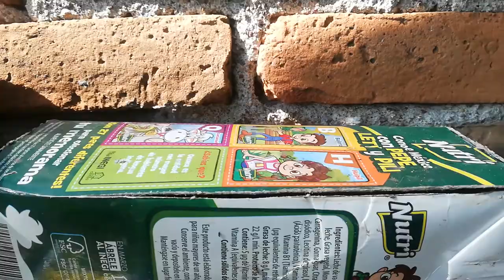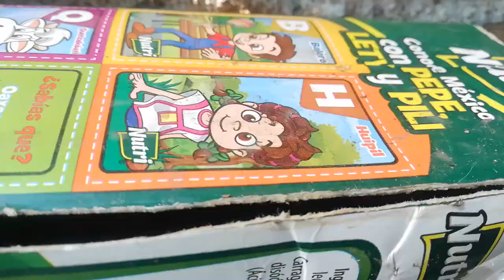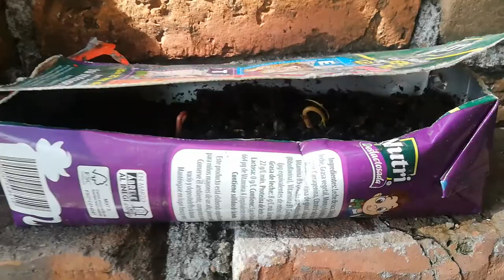Esta planta nos da un consejo!!!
Esta planta de frijol nos muestra como vivir,  como crecer y como dar nuestros frutos como seres humanos...